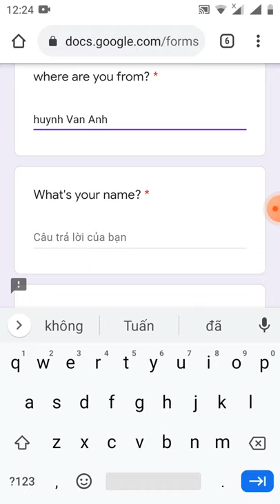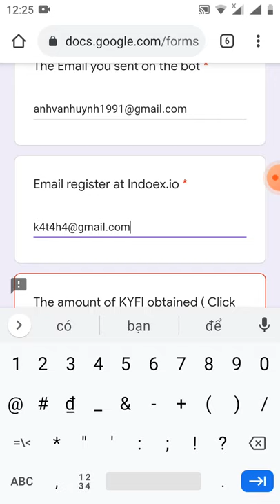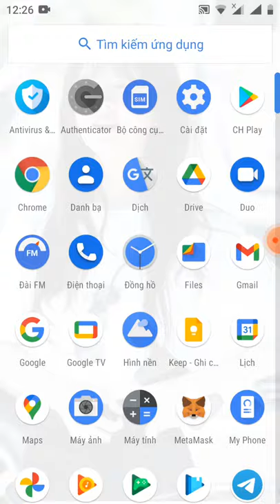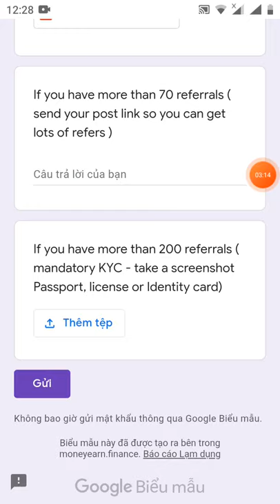hướng dẫn điền from rút token KYFI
Link box